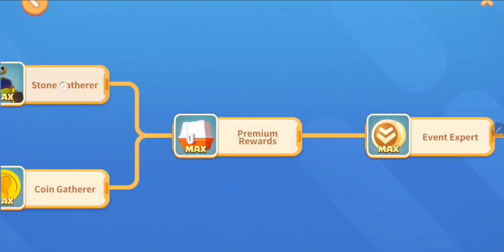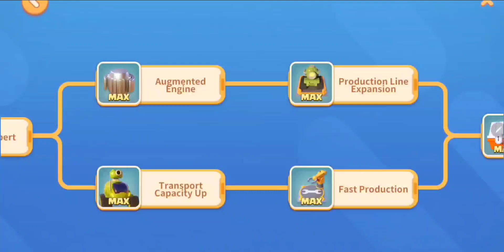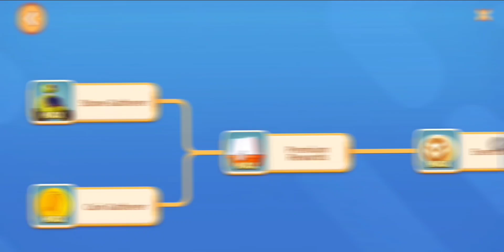Mastering Alliance Recognition: Your Ultimate Guide to Build Master Success!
In this video, we dive deep into the crucial role of alliance recognition research in the game Build Master. Whether you’re a seasoned player or just starting out, understanding alliance recognition can significantly enhance your gameplay experience and strategic approach.

👉 What to Expect in This Video:

Step-by-Step Breakdown:

We’ll outline exactly what alliance recognition research is and why it’s essential for your success in Build Master.

Importance of Research: Learn how it impacts your building strategies, resource management, and overall game progression.

Proven Strategies: Discover effective techniques to speed up your research process, maximize your efficiency, and stay ahead of your competition.

Real-World Examples: Watch as we demonstrate these strategies in action, helping you visualize how to implement them in your gameplay.

Q&A Section: We’ll also answer common questions from the community about alliance recognition and share tips from top players.

Whether you're looking to optimize your game strategy or just want to understand the mechanics better, this video will provide you with all the insights you need.

Join the conversation in the comments below! What strategies have worked for you? Let’s build a community of players who support each other in mastering Build Master! 💪🏗️

☕ Support Hive Burner's Gaming: Loving the content? Consider supporting your boy  KayBoss with a cup of coffee to keep the gaming guides coming! Find out how in the description section below.